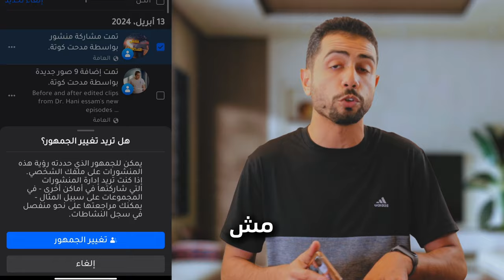حذف كل منشوراتك على فيسبوك بضغطة واحدة أو تحويلها لخاص أو عام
في هذه الحلقة ، سأشرح لك كيفية التعامل مع المنشورات على فيسبوك وكيفية حذفها أو تغيير خصوصيتها بطريقة سهلة وسريعة.